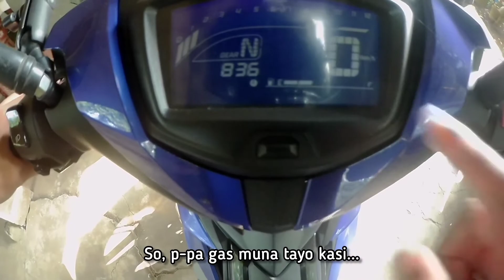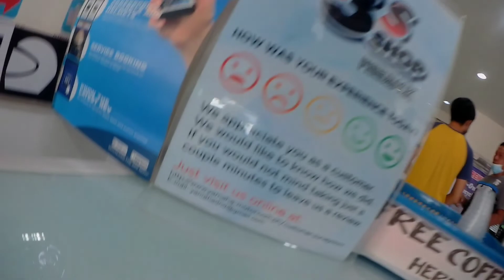Yamaha Sniper 150 | Change Oil Service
Good day Squeakies. Another motovlog video na naman tayo. For this episode samahan niyo ko magpa Change Oil ng Yamaha Sniper ng aking kapatid. Lez do this. 😎

Credits:

Music (Tropical Beach - Aftertune)